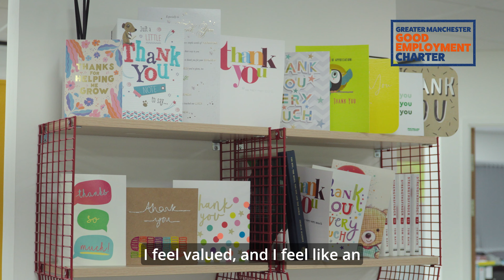Shortlist: Best for Employee Engagement SME at The Greater Manchester Good Employment Awards 2024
Shortlisted for 'Best for Employee Engagement SME' award at the Greater Manchester Good Employment Awards 2024 are Anchor Removals, Datesand and Starts With You.

Hear more about their organisation and what winning this award would mean to them.